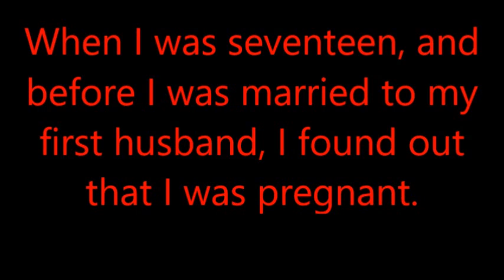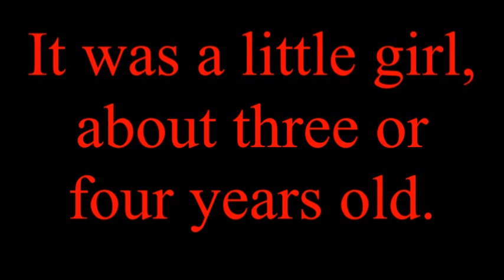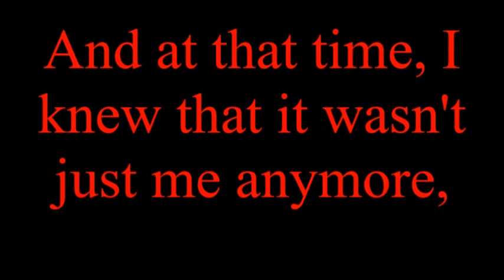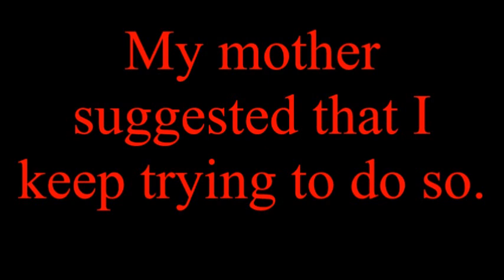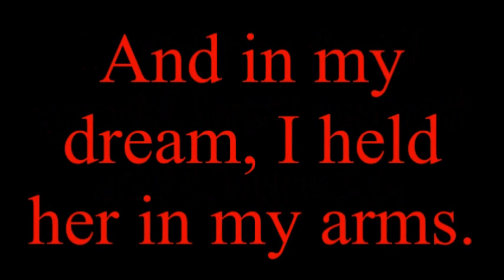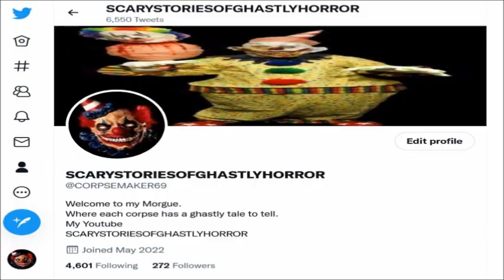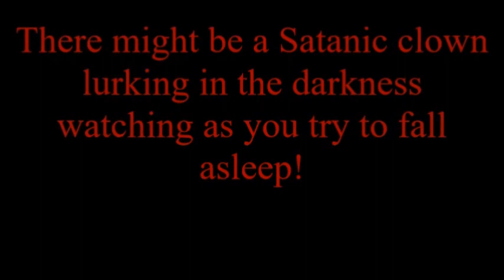Sad Ghost Story The Twins REMASTERED